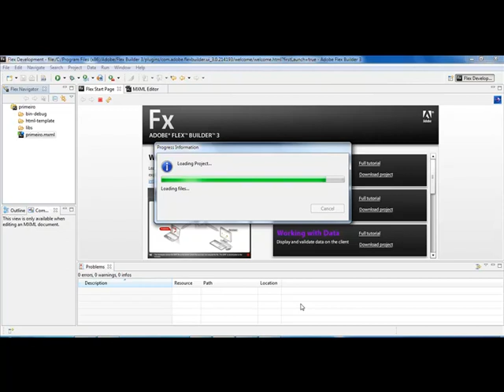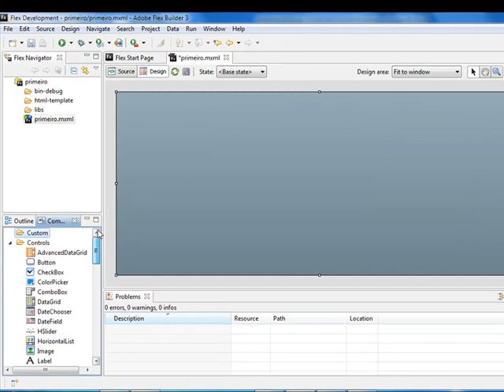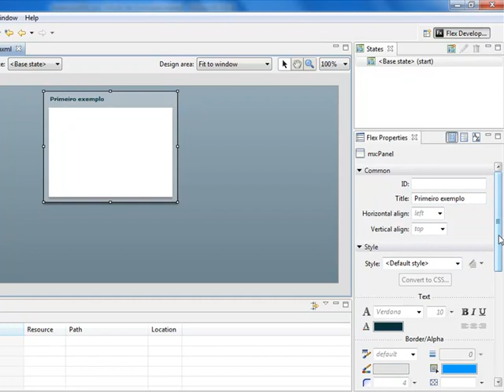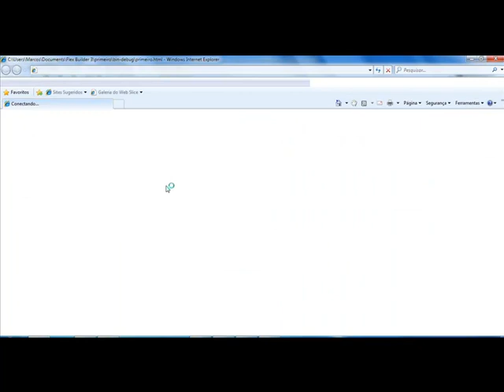Iniciando no Flash Builder